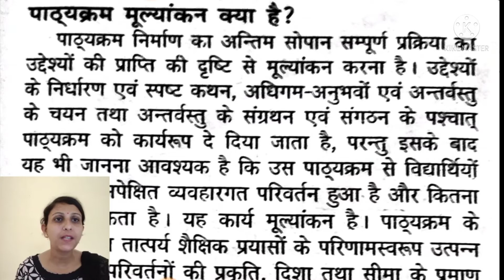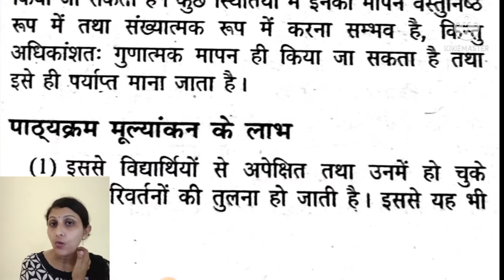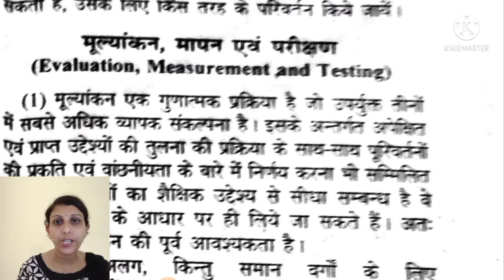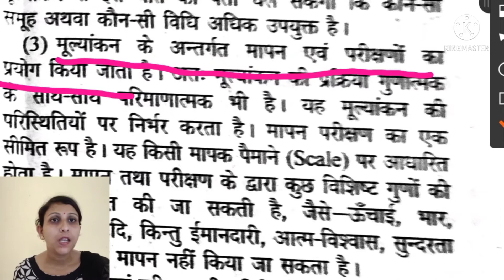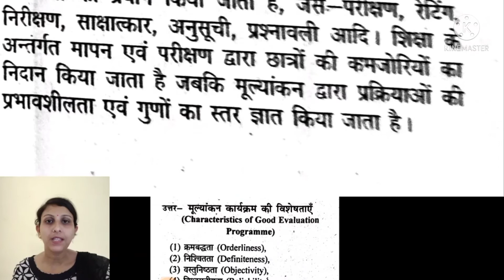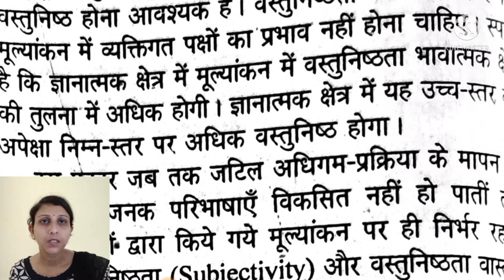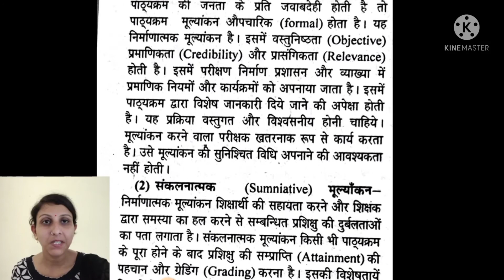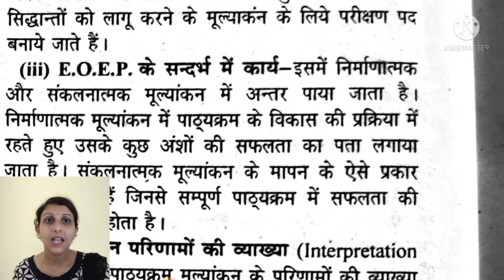UGC NET EDUCATION shorts notes पाठ्यचर्या मूल्यांकन part-2,unit-5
ugcnet,ntaugcneteducation,educationsubjectforugcnet2021,ugcneteducationstudy.